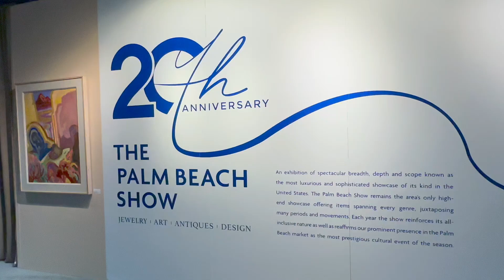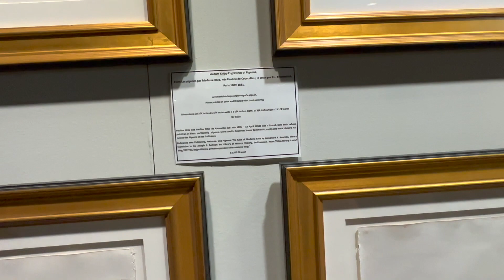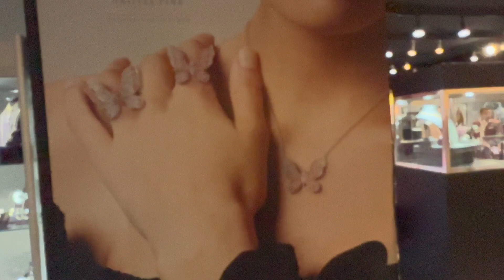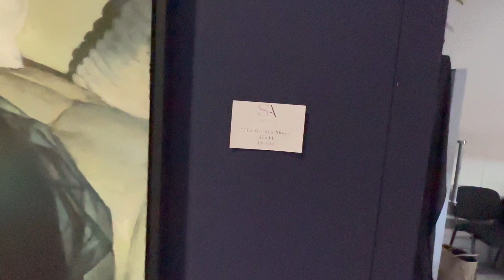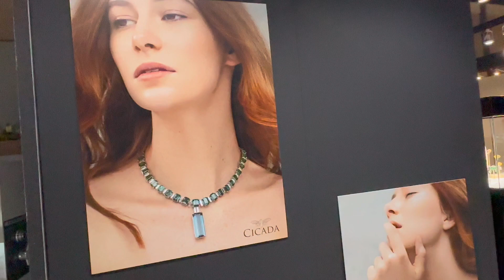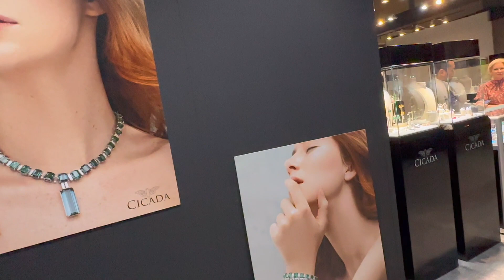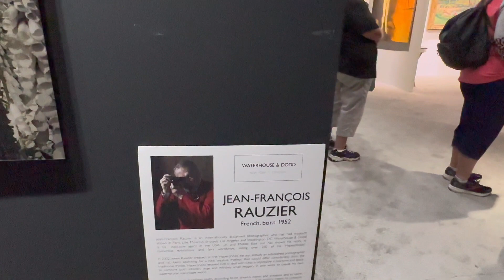PALM BEACH SHOW Walk, February 2023. Jewelry, Art, Antiques, Design!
Walk with me! Let's explore the West Palm Beach Convention Center in February 2023 for The Palm Beach Show, a special event featuring the best jewelry, art, antiques, and design from around the world.